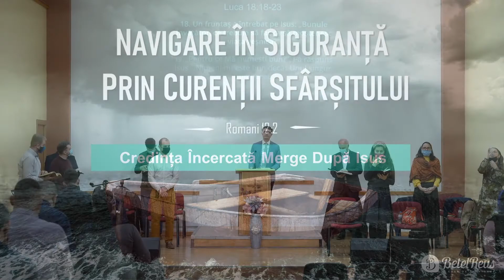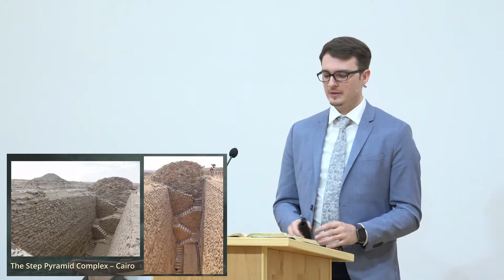Alex Dorobanţu | 6. O Credinta incercata merge dupa Isus | Betel Reus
Navigare în Siguranță prin Vremurile Sfârșitului